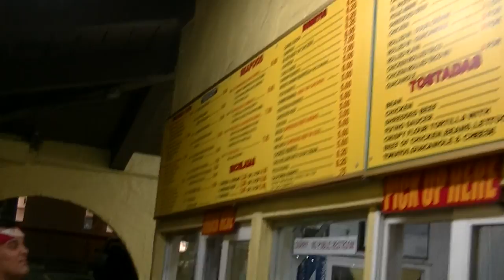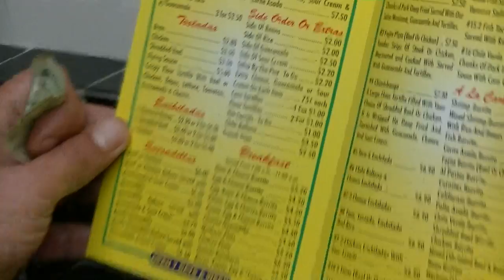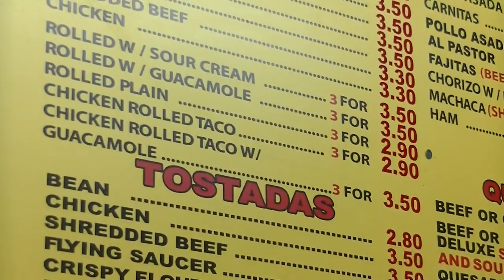Mullet Man Talks Tacos' Arby's! Liz Carmouche's Gym Training UFC!! Funny at 7/11 hates Fried Tacos!